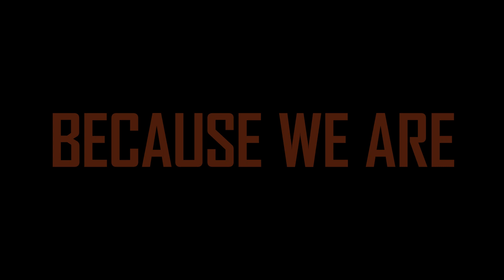Are you ready?